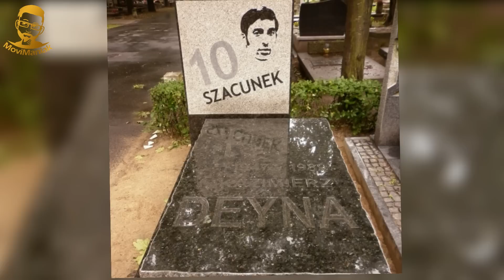ZNANI POLACY LUDZIE SHOW BIZNESU SPORTOWCY KTÓRZY ZGINĘLI TRAGICZNIE CZĘŚĆ 4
Dzisiejszy odcinek poświęciłem znanym Polakom którzy zbyt wcześnie opuścili nasz świat. Twórcy programu "Sonda" Andrzej Kurek i Zdzisław Kamiński, Andrzej Zaucha, Kazimierz Deyna, Marek Kotański a także inni. Odcinek z moim osobistym komentarzem oraz refleksami więc możecie się dowiedzieć dużo ciekawych rzeczy.  Zapraszam do oglądania.

AUTOR/MONTAŻ/LEKTOR - MoviManiak

Moim celem jest dostarczanie ciekawych recenzji danego filmu, przekazywanie istotnych informacji na temat konkretnej pary wraz z osobistymi refleksjami o aktorach występujących w danych produkcjach poprzez mój osobisty komentarz oraz wartości edukacyjne.